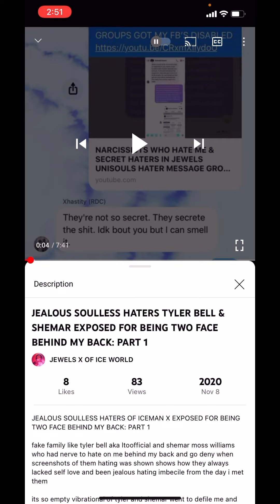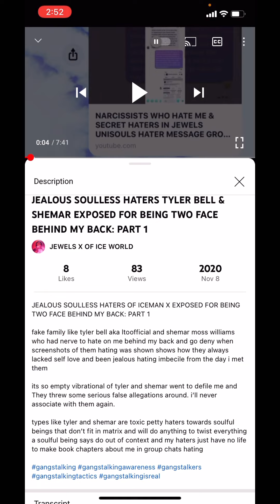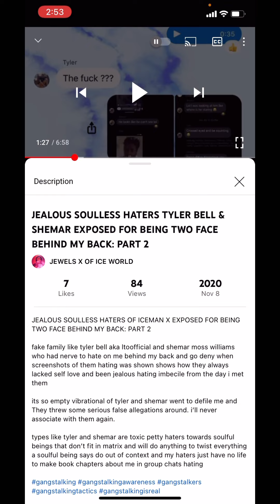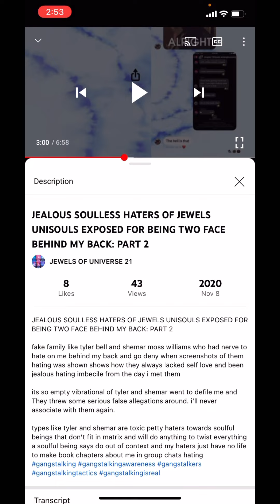Check out my video exposing narcissistic demons Who were two face haters From 2020